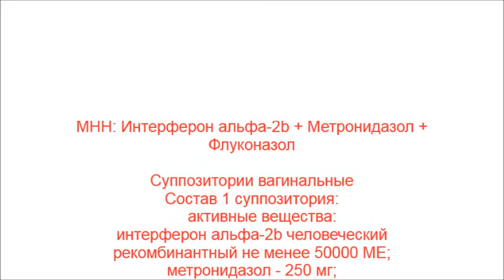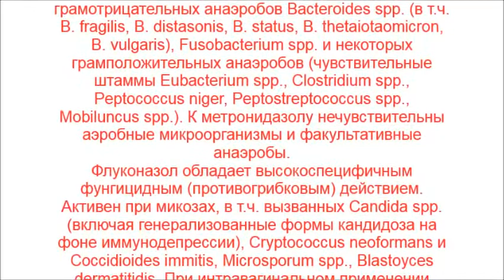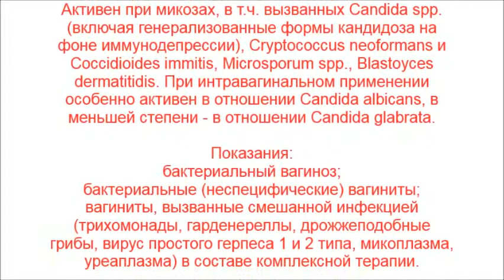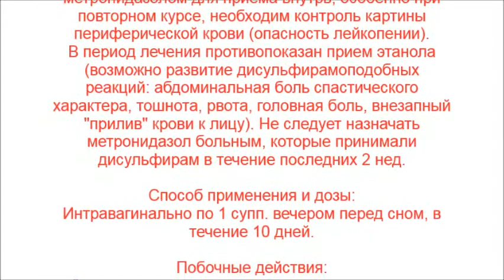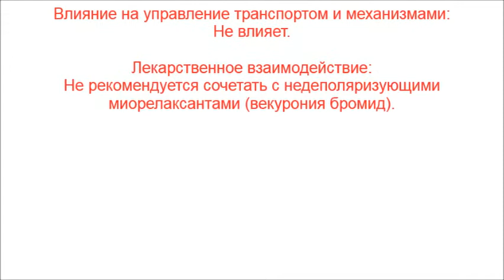Вагиферон (Интерферон альфа-2b + Метронидазол + Флуконазол)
Вагиферон (интерферон альфа-2b + метронидазол + флуконазол) - свечи вагинальные - комбинированное средство для интравагинального применения. Обладает противовирусным, иммуномодулирующим, противовоспалительным, противогрибковым, противомикробным и противопротозойным (трихомонацидным) действием.